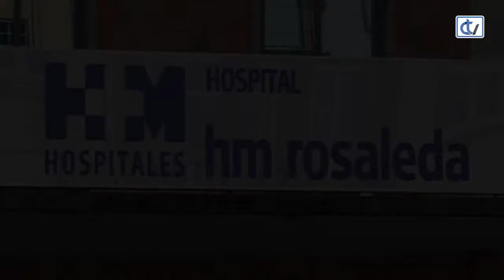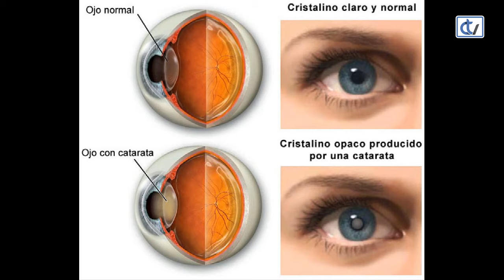Falando de Saúde: Avances en la cirugía de cataratas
María Almodóvar comenta con el doctor Javier Coloma, oftalmólogo de HM La Esperanza, las cataratas. Una patología muy común en los mayores pero también muy fácil de solucionar.